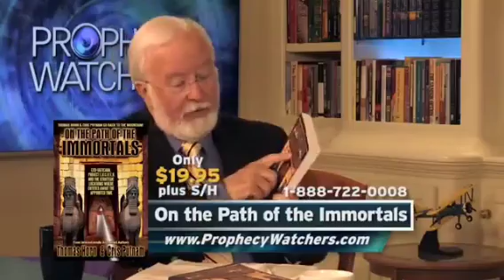No Caminho dos Imortais, parte 1. Tom Horn e Cris Putman. Créditos saudosos irmãos Tom e Cris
Em memória desses dois irmãos em Cristo Jesus que foram para as mansões celestiais, Crist e Tom.

Após o lançamento de seu best-seller internacional, Exo-Vaticana, Thomas Horn e Cris Putnam foram inundados com pedidos de todo o mundo para serem entrevistados no rádio, televisão e na mídia impressa. O que eles descobriram enviou ondas de choque através do cristianismo sobre o telescópio avançado do Vaticano, que fica no topo do Monte Graham no Arizona (EUA), onde os jesuítas admitem que estão monitorando algo se aproximando da Terra. Depois que o relatório inicial do autor foi publicado no Exo-Vaticana, o principal astrônomo do papa foi ao ar e no site do Observatório do Vaticano para tentar explicar o papel que ele e outros astrônomos da igreja estão desempenhando com relação à emergente teologia ET Friendly, sua associação com o dispositivo LUCIFER no Monte Graham e suas doutrinas em desenvolvimento sobre a vida extraterrestre e o impacto que ela pode ter nas religiões do planeta Terra; o cristianismo em particular.
Agora, armados com novas informações dos povos nativos (que falharam perante um tribunal federal de apelações em impedir a construção do observatório do Vaticano em uma de suas quatro montanhas mais sagradas), os autores partiram com câmeras e investigadores de campo para desenterrar sua descoberta mais surpreendente até agora. Dizem que a montanha é um portal, uma passagem para outra dimensão. E, como o Vaticano sabe e os autores descobriram, não é a única.

AGORA, PELA PRIMEIRA VEZ, NO CAMINHO DOS IMORTAIS REVELA...
*Revelado! O que o Monte Graham realmente é, e por que a NASA e o Vaticano estão lá
*Revelado! O que a Bíblia diz sobre portais e os seres que esperam atrás deles
*Descoberto! Evidências científicas e sinais de vida abaixo da superfície da Terra
*Encontrados! Os antigos portais estelares e sua associação com manifestações de vórtices
*Revelado! O papel do Grande Colisor de Hádrons do CERN e sua busca por um portal
*Revelado! Gobekli tepe, Baalbek e os segredos dos imortais vindouros
*Decifrados! A grade mundial que os une todos
*Expostos! O calendário de contagem regressiva do ocultismo para o retorno de seus deuses
*Desenterrado! Gigantes, criptídeos e sua misteriosa conexão com portais

Em On the Path of the Immortals, os autores investigativos aclamados internacionalmente Thomas Horn e Cris Putnam continuam a maior investigação de nosso tempo ao expor os fatos mantidos ocultos do público por elitistas e intelectuais que estão planejando a assimilação da humanidade sob um salvador vindouro, alguém que o profeta Daniel previu como um deus alienígena.